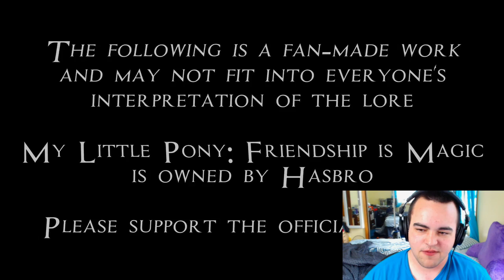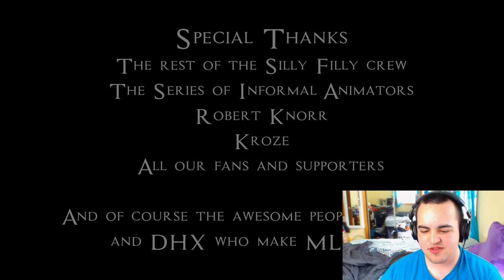A Brony Reacts - Fall of the Crystal Empire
Today we watch an amazing video from the beautiful MLP fanbase.

If you wish to skip straight to the reaction: 2:00